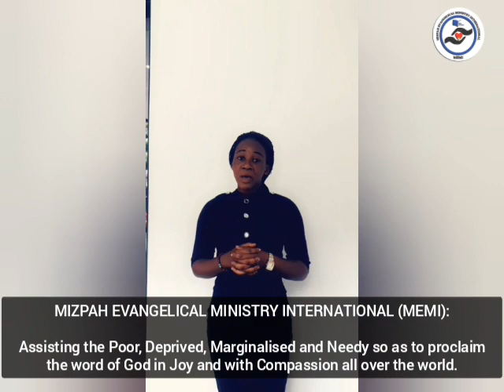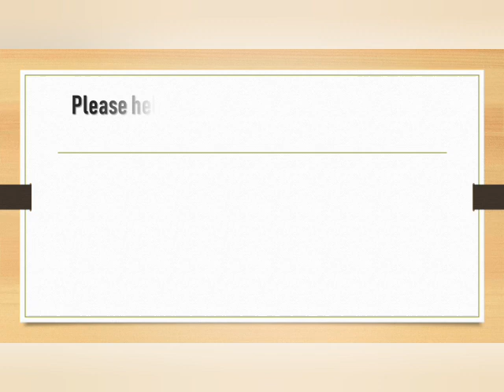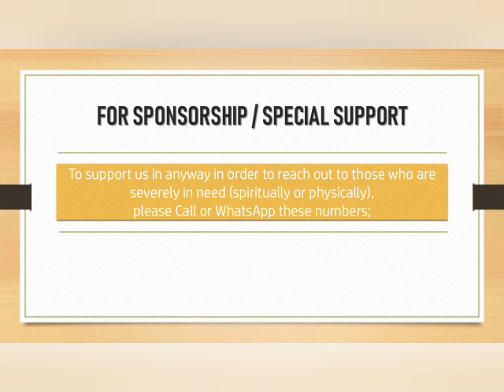TIME with MEMI; Episode 12 [DEATH] — With Samuel Mensah Plange.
This video was produced by the Mizpah Evangelical Ministry International (MEMI); A non-governmental organisation based in Ghana which seeks to spread the Gospel of Jesus Christ through compassion.

BTmedia hub (Studio247 & 247TV Ghana) have partner with this Organisation to bring to our viewers with more videos and other events as they produce for the general public.
Please share, like and leave your comments after watching.

VIDEO BACKGROUND SONG; Florence Obinim ~ yesu bɛba.